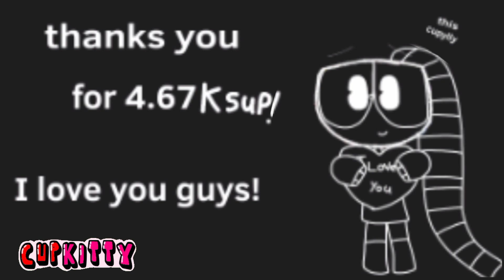bloodpop unikitty and cuphead meme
hi guys I was lazy ,
but I want tell you I missed you guys!!